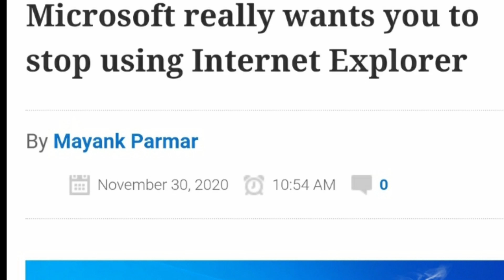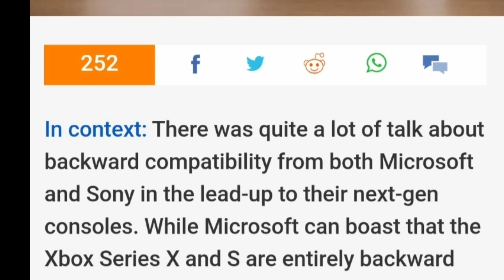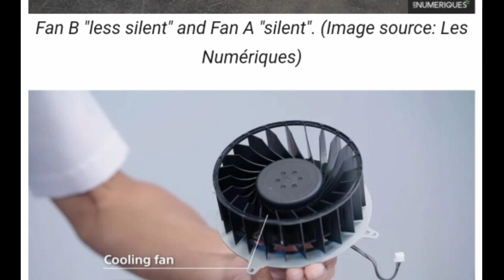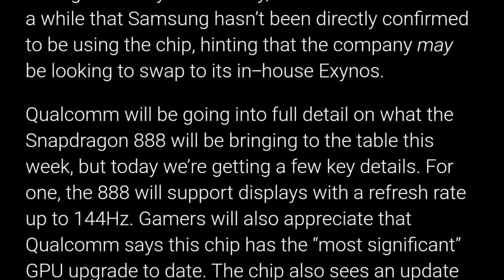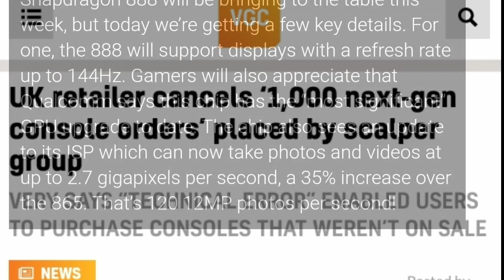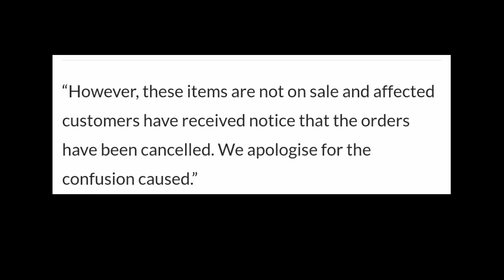Tech news wednesday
1. Microsoft wants to get rid of Internet explorer
2. Ps2 Game running in xbox series s
3. Ps5 leaves some gamers with noisier consolses than others
4. Qualcomm’s new Snapdragon 888 processor
5. UK retailer cancels ‘1,000 next-gen console orders’ placed by scalper group